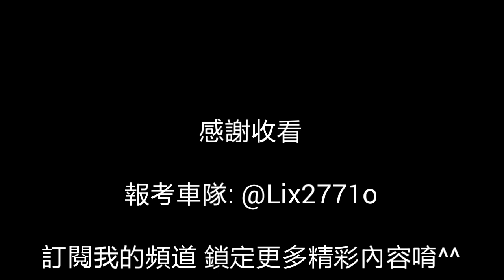全民飛車 晴風海島1：56 葉忍跑法參考 夢曲_夢幻光o